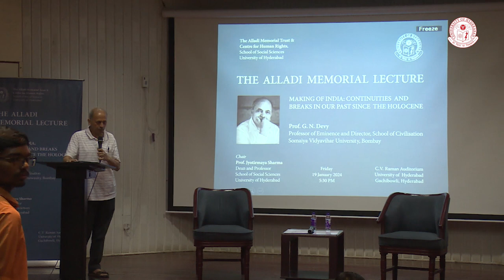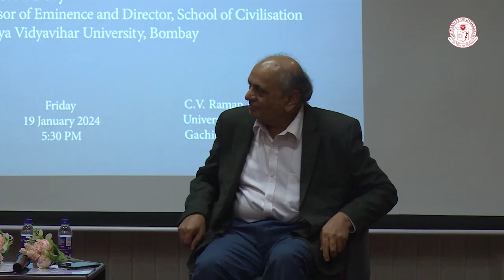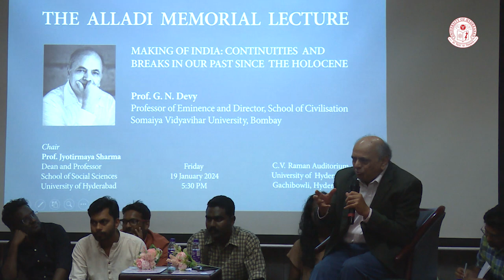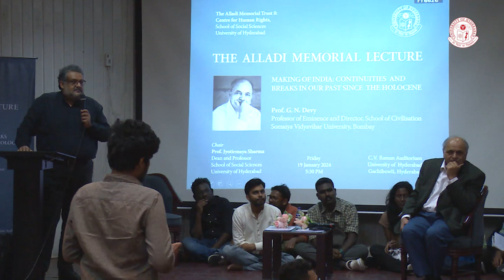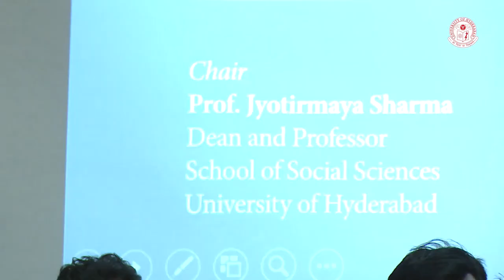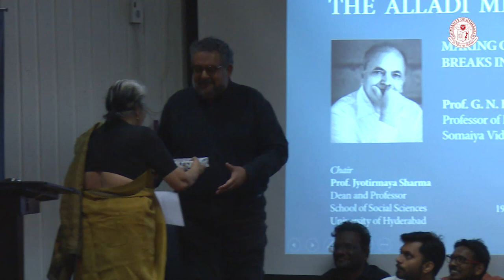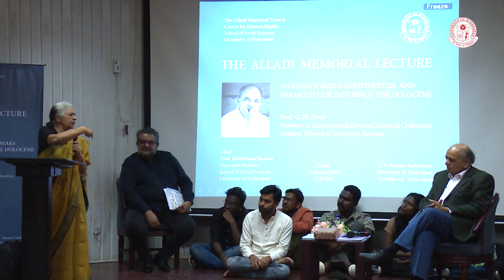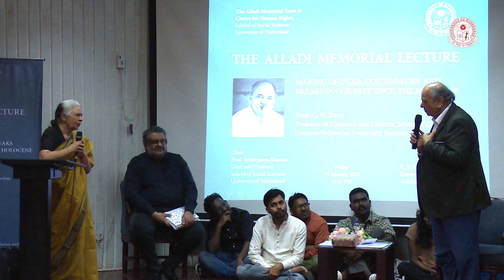Making of India: Continuities and Breaks in our Past since the Holocene by Prof. G. N. Devy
The Alladi Memorial Trust & Centre for Human Rights, School of Social Sciences, University of Hyderabad

The Alladi Memorial Lecture

Lecture Title
Making of India: Continuities and Breaks in our Past since the Holocene

Speaker
Prof. G. N. Devy
Professor of Eminence
Director, School of Civilisation
Somaiya Vidyavihar University

Venue
C. V. Raman Auditorium

TIMESTAMPS
00:00 Prof. Sridhar Introduction
01:30 Prof. Jyotirmaya Introduces the School of Social Sciences and Prof. G. N. Devy
07:01 Prof. G. N. Devy Garlanding
08:30 Lecture
42:55 Q&A
1:25:17 Vote of Thanks by Prof. Uma